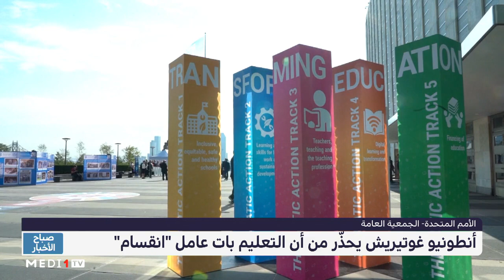أنطونيو غوتيريش يحذّر من أن التعليم بات عامل "انقسام"